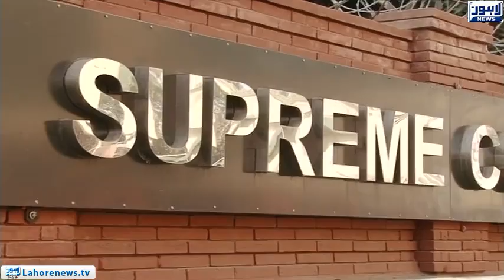Chief Justice ordered Amin Kanju to be arrested courtroom